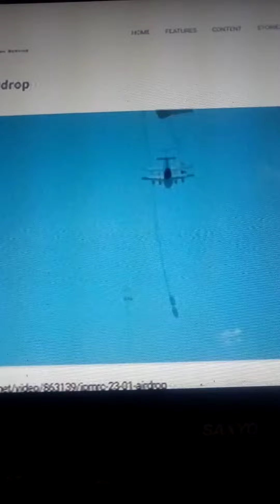Army Airdrop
Visual Information does not imply or constitute D.O.D. endorsement.
Used with permission.Wayne Yardley
source: DVIDSHUB